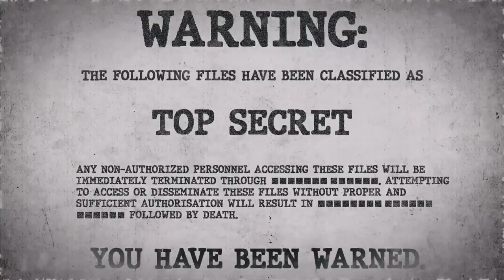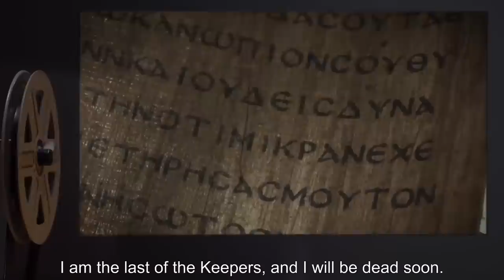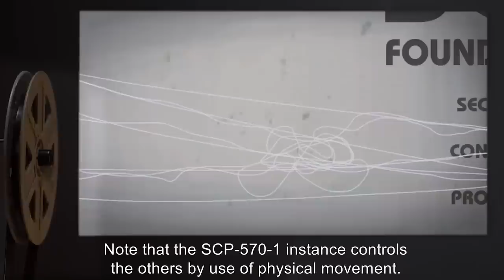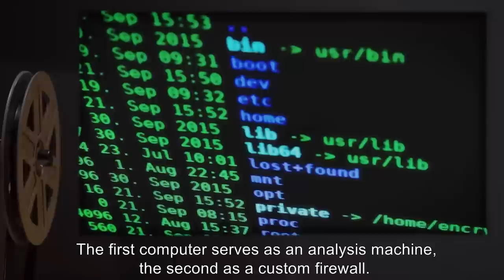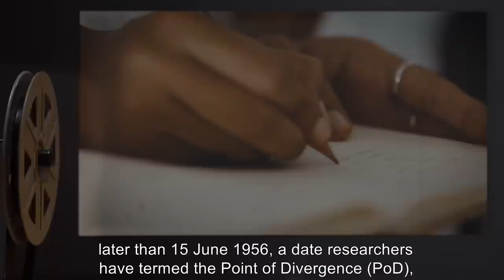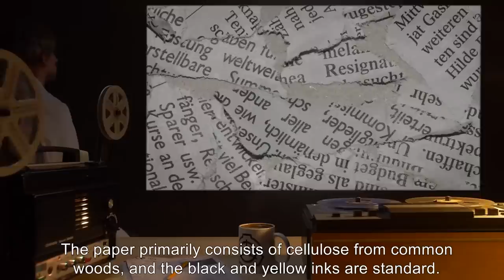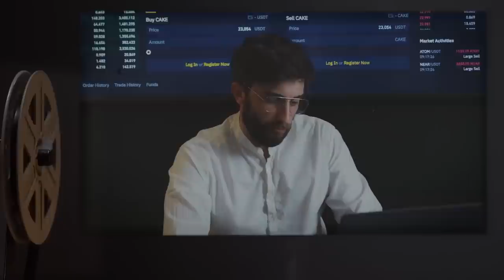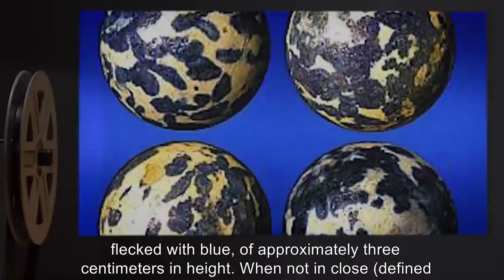Historical SCPs (SCP Orientation Compilation)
This is a selection of some of the Most Mysterious Historical SCP Anomalies kept in containment by the SCP Foundation.

In this compilation you will see the following SCPs:

00:00:00 SCP-557 is a Euclid Class entity also known as Ancient Containment Site
00:05:20 SCP-570 is a Safe Class entity also known as Puppet Show Gloves!!!
00:13:23 SCP-592 is a Safe Euclid entity also known as Inaccurate History Book
00:27:29 SCP-627 is a Safe Class entity also known as Perpetual Circle